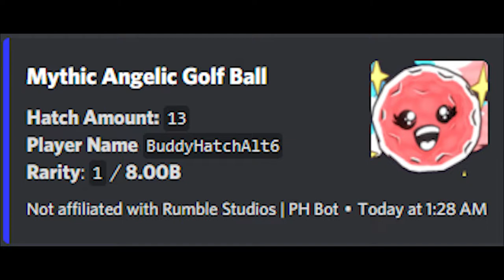I HATCHED the MYTHIC ANGELIC GOLF BALL in Bubble Gum Simulator! *Really Rare*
Today I hatched the Mythic angelic golf ball! watch the video to find out how op this pet really is!

Thank you ObscuredGhost for making me the thumbnail for this video! Go check his channel out

😀MEMBERS😀
Егор ефр
Izzy Chacon
Leichtespiele_YT
D3m0n1c Gaming